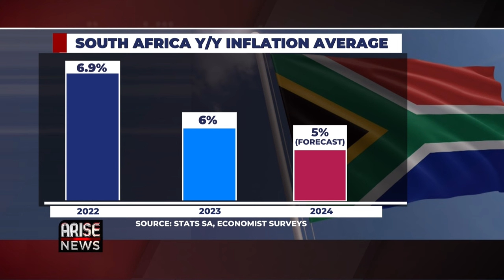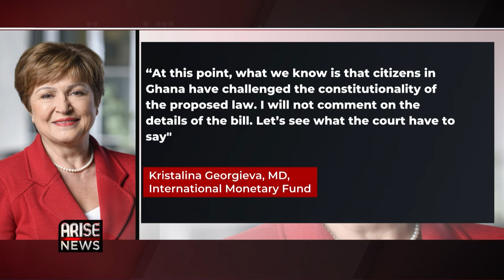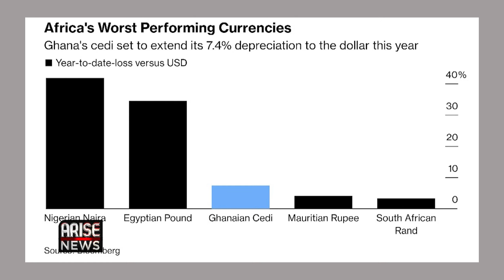Remains To Be Seen If Ghana's Anti-LGBTQ Bill Will Impact IMF Funding - Yvonne Mhango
Bloomberg Africa Economist Yvonne Mhango spoke to the Global Business Report about Ghana's anti-LGBTQ bill and whether it could impact funding the nation crucially needs from outside sources. She also discussed the reappointment of South Africa's Central Bank Governor Lesetja Kganyago